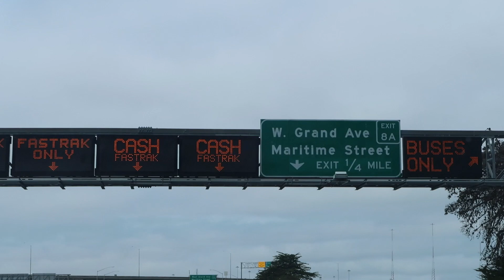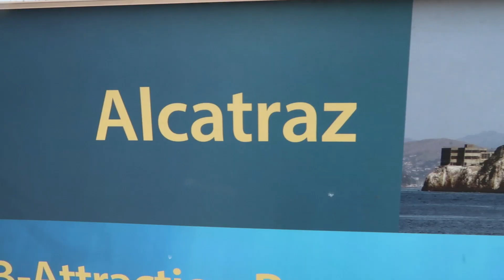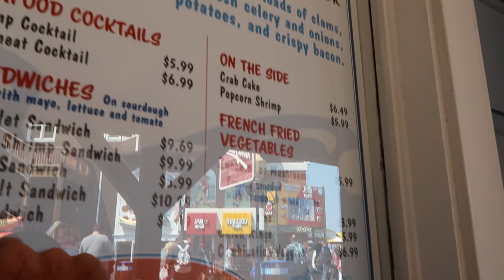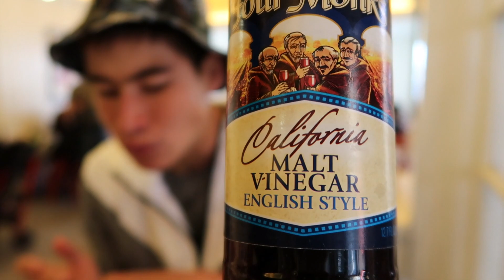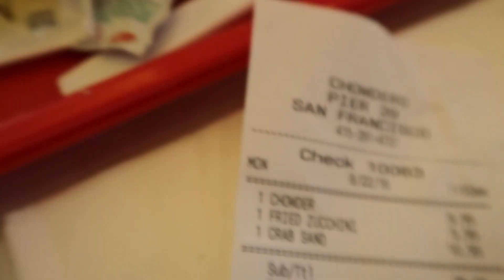Seafood in San Francisco - Eric Meal Time #121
My son & I went to Pier 39 in San Francisco and tried the clam chowder, fried zucchini, & crab melt sandwich.
Winners of Get Some Snack Packs from last week's In-N-Out Burger episode of Eric Meal Time:
1.  Melissa Mines
2.  Sister Discordia
3.  Kathy Wu
✧NEW VIDEOS✧ SAT- Eric Meal Time, WED- Mystery Video.
(Times: 12PM LA - 3PM NY - 8PM UK - 11PM UAE - 4AM Japan)
►Send Your INTRO Video (7 seconds or less) & appear in one of my videos.  Say, "You're watching Ericsurf6, GET SOME!", then do something cool.
►Help Me by making Subtitles in your language.
Watch how to video on how YOU can contribute subtitles - Thanks for your help!